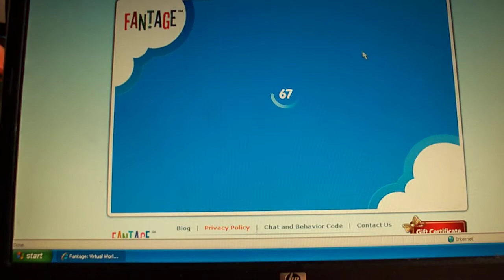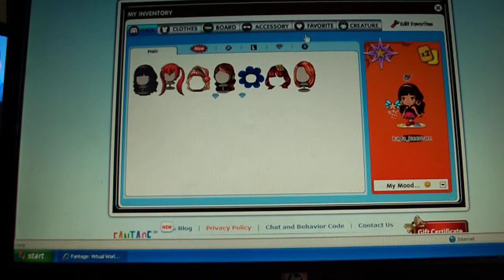fantage account preview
My fantage account is awesome right? LOL!!!